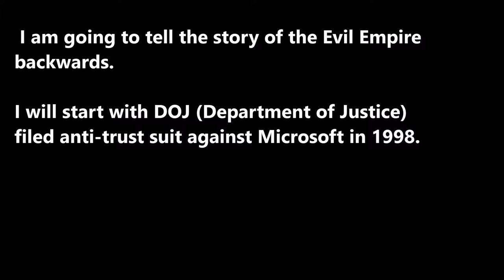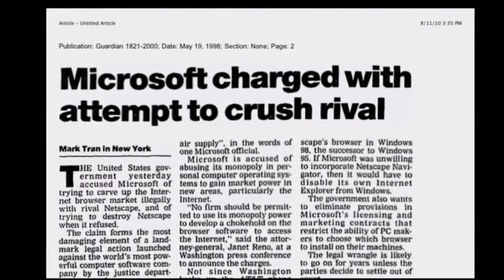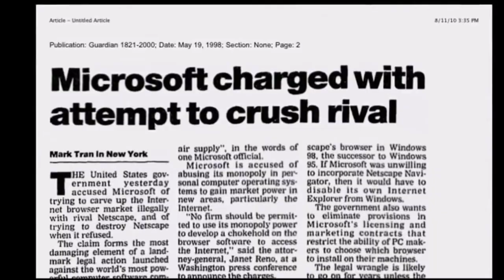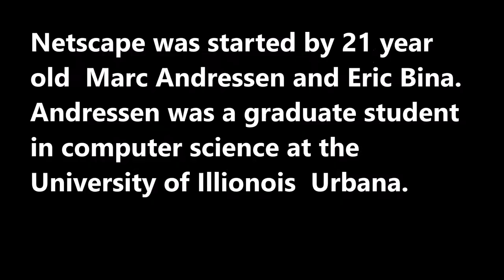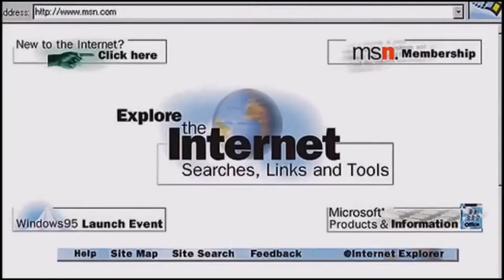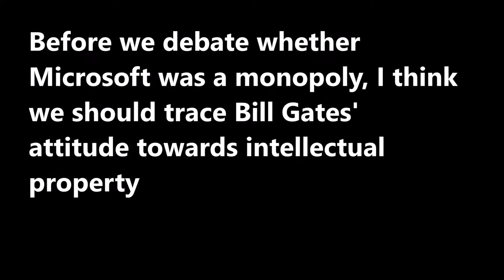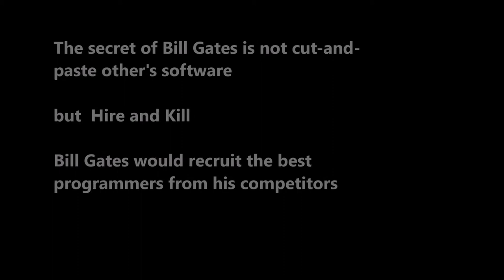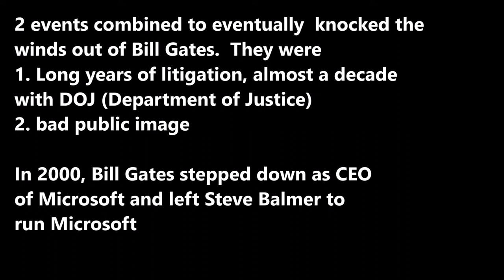SecretsSelfMadeBillionaires 0061 Microsoft Part3 Bill Gates & The Evil Empire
By 1995, Bill Gates had become the richest man in the world.  Trouble was brewing when DOJ filed anti-trust suit against Gates.  Has Bill Gates built an Evil Empire. There was the browser war with Netscape. Gates also killed many companies, among them WordPerfect, Lotus 123, Digital and Borland